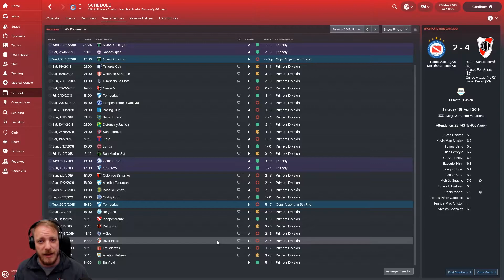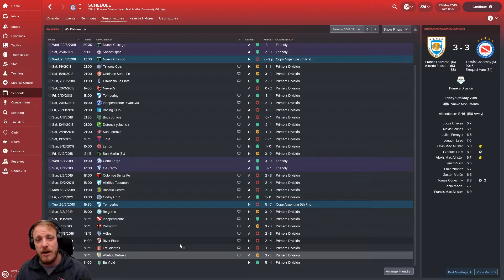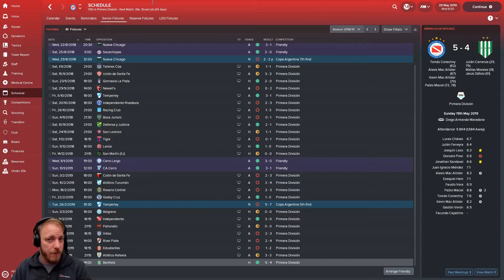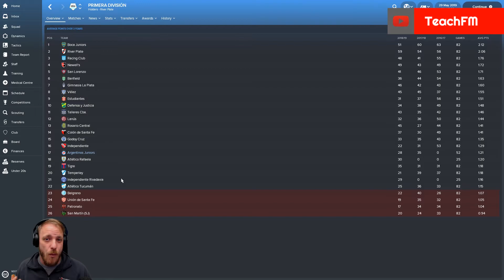SU #18 | El Semilero | The Redondo Way | Football manager 2018 Argentinos Juniors | FM18 Let's Play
Thank you for checking out my latest stream update Of El Semillero: The Redondo Way. If you enjoyed this little video then don't forget you can check me out over on Twitch here: Twitch.tv/Teach_live  From there you can also watch the full streams back via the My videos section.

Current Schedule :
Monday - 7PM-10PM

*WE STREAM FM*

Do you love Football Manager? Do you like to talk about it with other people and share stoories and tactics?  Come and join our growing Discord!!!

5* Potential Podcast

Love Podcasts? Love FM? We got you covered! Join myself, Dave, Curty, Doop and Matt as we discuss Football Manager in detail every week! Keep your eye out at around 8PM every Wednesday!

Links to the other WeStreamFM Lads!